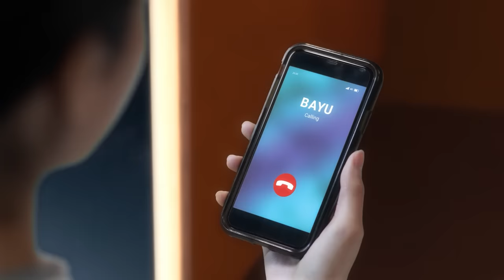D'MASIV Feat. Fiersa Besari - Sinema (Official Music Video)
Official music video by D'MASIV Feat. Fiersa Besari performing "Sinema"

Title : Sinema
Artist : D’MASIV Feat. Fiersa Besari

Executive Producer : Indrawati Widjaja
Producer : D’MASIV
Composed : Rian Ekky Pradipta, Nurul Damar Ramadhan, Fiersa Besari
Lyric : Rian Ekky Pradipta, Fiersa Besari
Music Arrangement : D’MASIV
Special Guest : Eross Candra on Lead Guitar
Drums : Wahyu Piaji
Bass : Rai Dinata
Guitar : Nurul Damar Ramadhan
Guitar : Dwikky Aditya Marsall
Vocal : Rian Ekky Pradipta, Fiersa Besari
Keyboard & Synth : Nurul Damar Ramadhan, Vegry Harindah Husain
Music & Vocal Recorded at Omahe Kancaku Jogja, & REP Studio, Pondok Indah, Jakarta
Engineered by : Yuli, Daus, Why, Rama, Rai, Kiki
Backing Vocals : Henry Bernardus
Vocal Arrangement & Directed : Rayen Pono
Vocals edited by Muhammad Fitri
Mixed : Iponk at Roemah Iponk
Mastered : Iponk at Roemah Iponk
Publisher : PT. Musica Publiser Indonesia
Label & Distribute : Musica Studio’s

Video Credits:
Starring : Chicco Kurniawan & Sarah Felicia
Director : Bonita Rachel
Executive Producer : Gianni Fajri
Producer : Alrio Gaputra S
Line Producer : Thomas Aquinas R
Assistant Director : Aisha Balinda
Production Assitant : Nooriezky Bianca
Director of Photography : Bagoes Tresna Adji
Camera Assistant : Hadi Suwarso, Gaffer, Taryana Chau
Lighting Technician : Vani Bano, Taufik Opik, Woyo
Wardrobe Stylist : Wiwit Sebrina
Makeup Artist : Fikri Dayak
Art Director : Dashfir
Art Department : Adrianus Suryo, Alrsal Gafi Alfarisqi
Furniture Appearances : Palem Living, By Bitte
Production Team : Raymond Raphael, Ivan Geraldi, Christa Yanarta, Nigel
Post-Production House : The Organism
The Organism Executive : Reynaldi Christanto
Post-Producer : Kollin Basundara
Editor : Fajar Dwi Putra
DI Colorist : Hilkia Otniel Surbakti
VFX Supervisor : Bintang Adi Pradana
VFX Artist : Bintang Adi Pradana, Aji Fauzi Amin, Reonaldi Praditya
Conforming Artist : Dido Rendra Adriatma
Production House : MIURA Films

Lirik :
Dunia sedang tidak baik-baik saja
dan ku dipaksa mengalah
Betapa ku ingin akhir yang bahagia
seperti di layar kaca

Lalu kau datang dengan cara
yang biasa-biasa saja
Namun bagiku istimewa

Kisah kita tak seperti romansa di sinema
Tanpa drama tetapi penuh makna
Tak mengapa selama kita bersama
Kau film terindah

Kau seperti adegan yang terus berulang
dan kuharap takkan tamat
Segala tentangmu terekam di pikiran
Membuatku tetap waras

Inginku tekan tombol untuk
Hentikan waktu sejenak
dan menikmati senyummu
Senyummu

Kau film terindah

(Music)
Kau Film terindah
Kau Film Terindah

Aktifkan NSP TELKOMSEL "Sinema" dengan cara : ketik TIME01 kirim ke 1212

Contact person Artist Management Musica Studio's (D'MASIV) :
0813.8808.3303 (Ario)